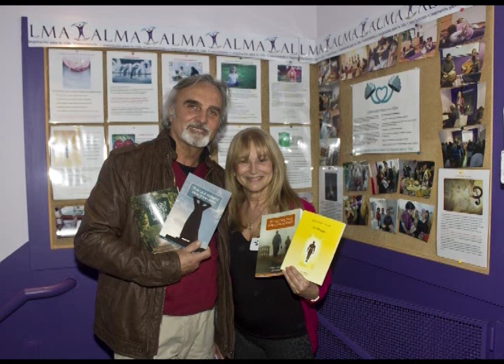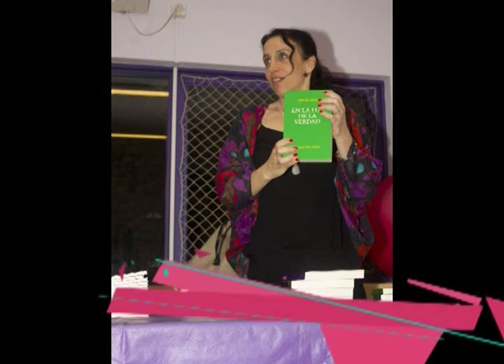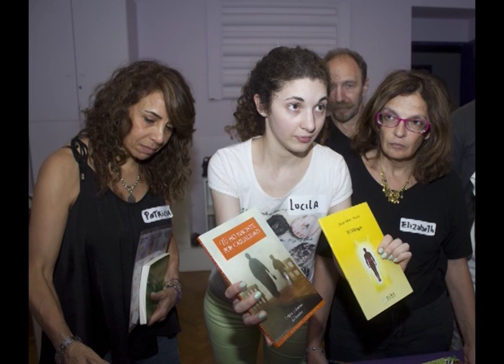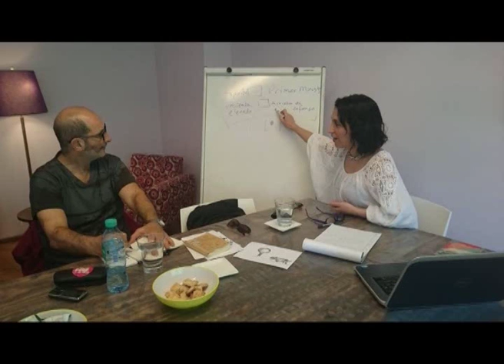Marisa Cassan TV & JAGUIT RABBI 03 1